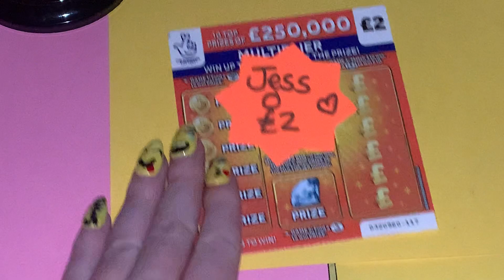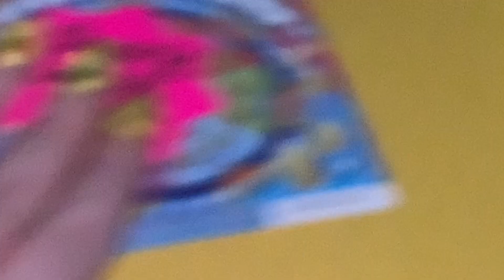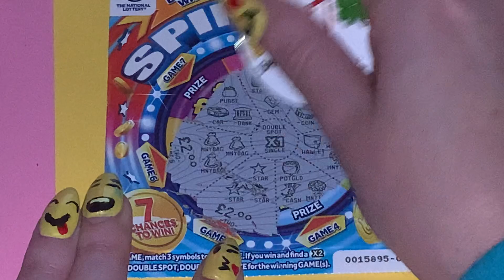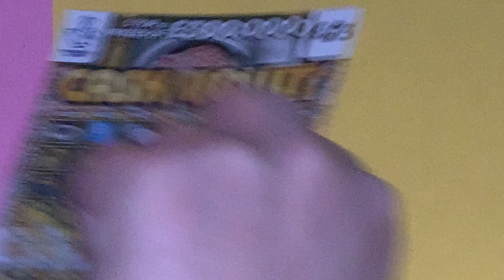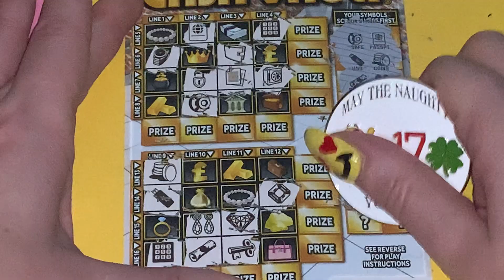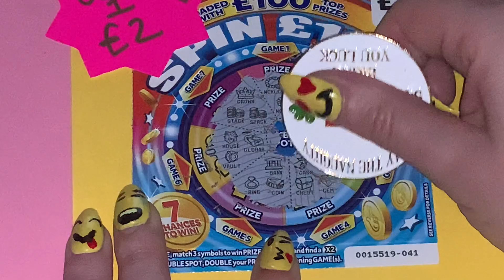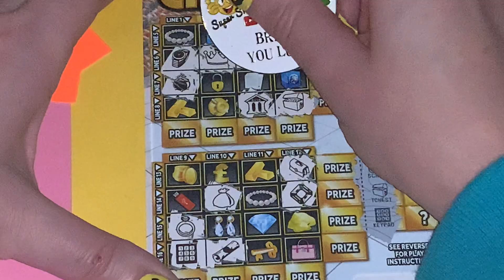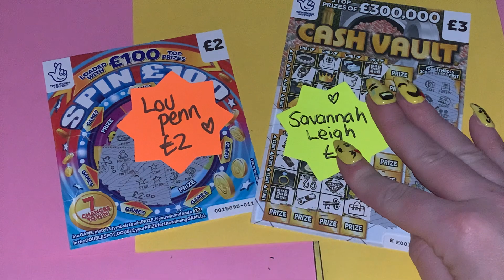⭐️ Winners Scratch Cards ⭐️ Good Luck All 🍀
Hi Welcome to Supersmiley scratch cards

Join in with my scratch card videos, Live scratch cards, games, chit chat, giveaways, fun and laughter.

They are £10 including p&p and I ship worldwide
 DONT FORGET MEMBERS get discounts
or get in touch for bank details

Thanks so much for being part of my channel I love and appreciate each and every one of you. I hope you enjoyed watching today
Have a lovely day and keeeeep smiling 😃
Love Smiley / Carly ❤️❤️